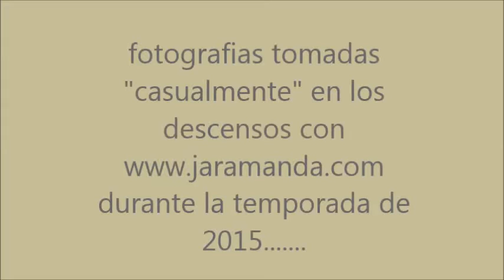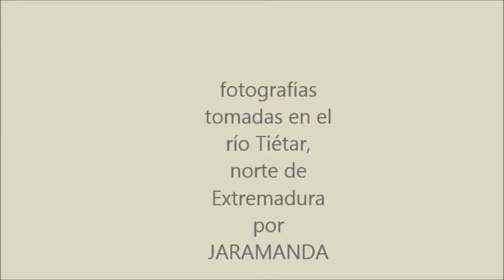piraguas del rio tietar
imágenes de divertidos vuelcos de piraguas en los descensos del rio Tiétar que realizó  la empresa de actividades Jaramanda durante el 2015. En la comarca de La Vera, Norte de cáceres, Extremadura.